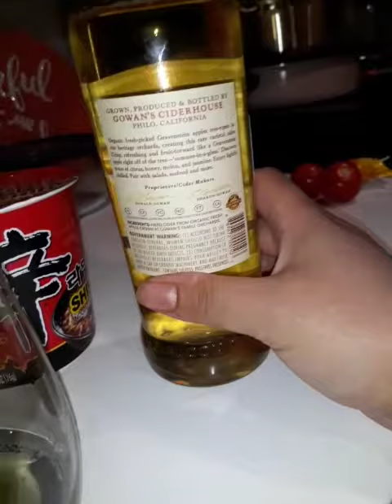Gravenstein Apple Wine🍎🥂🍷🥂😘